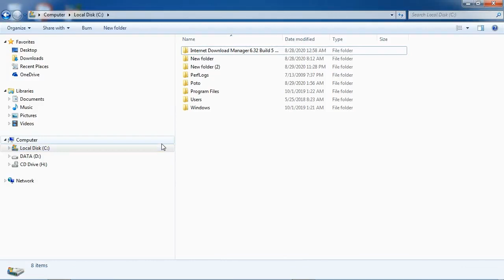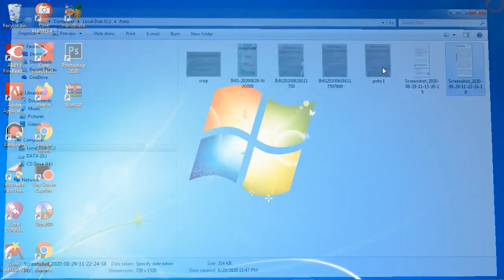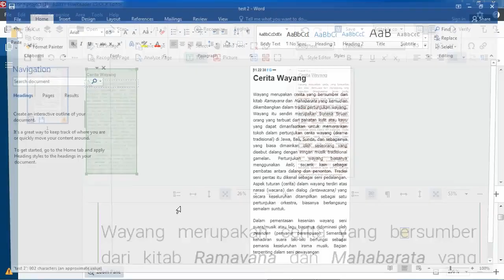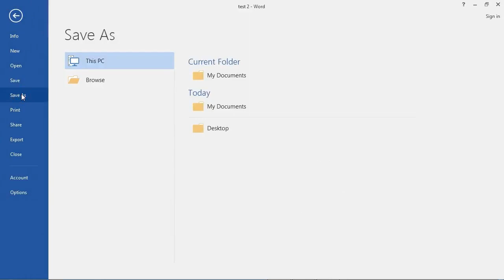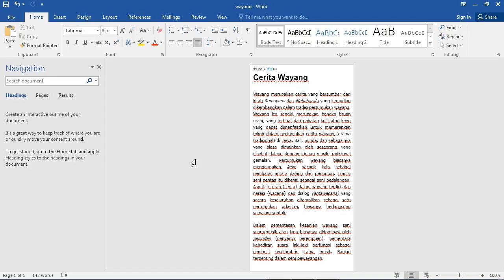cara merubah tulisan foto ke word bisa di edit, menggunakan abbyy finereader 15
cara merubah tulisan foto ke word bisa di edit offline tidak usah online, mengubah ocr atau gambar poto image dari hasil scanner ke pdf atau word supaya biar bisa di edit atau di olah lagi tulisan atau text nya ,,contoh asal2an aj PD video yg penting dah tau harus pakai apa aplikasinya tinggal di kembangkan sendiri .silahkan di komen kalau suka di like aj biar makin semangat membuat konten tentang seputar masalah aplikasi ,,bila tidak suka dislike aja tidak masalah ok
cara merubah tulisan foto ke word,
mengambil tulisan dari gambar,
cara mengubah gambar menjadi texts di pc,
cara copy tulisan di gambar,
cara merubah foto ke word bisa di edit,
image to word,
convert image to editable word,
cara mengubah foto tulisan ke word,
cara merubah foto dari screenshots ke word bisa di edit,
cara merubah foto dari screenshots ke pdf bisa di edit,
kadang kita di suruh menyalin tulisan dari buku untuk di jadikan bentuk file word atau pdf,
kalau harus mengetik ulang kan capai,caranya ya bisa di poto menggunakan hp android atau
kamera.
bukan mengajari kalian tapi berbagi info pakai apa editnya,,ku yakin kalian tuh dah lebih

tau
atau bisa juga di scan ,nah nanti tinggal di buka menggunakan aplikasi tinggal kopi paste

atau di convert langsung ke pdf atau word text juga bisa.cara merubah foto dari screenshots

jpg bmp tif png dll ke word bisa di edit.